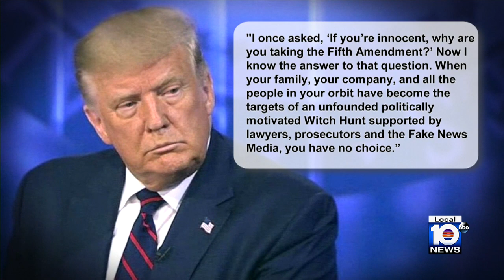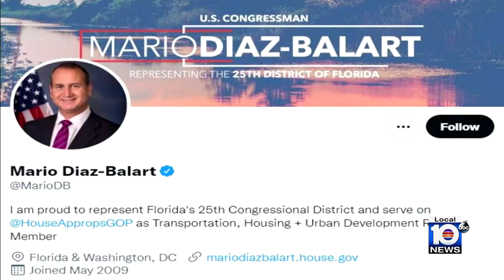Trump takes the Fifth in New York civil investigation, former president says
Donald Trump invoked his Fifth Amendment protection against self-incrimination as he testified under oath Wednesday in the New York attorney general’s long-running civil investigation into his business dealings, the former president said in a statement.